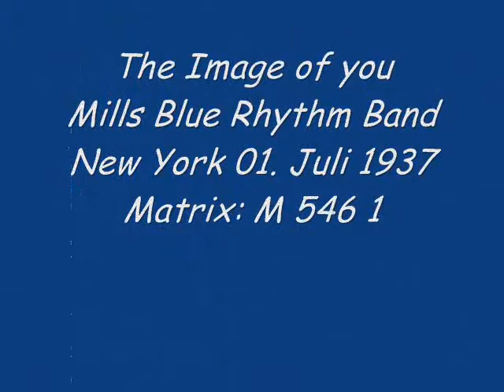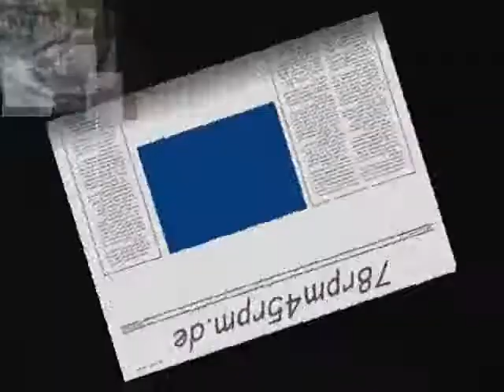The Image of you Mills Blue Rhythm Band